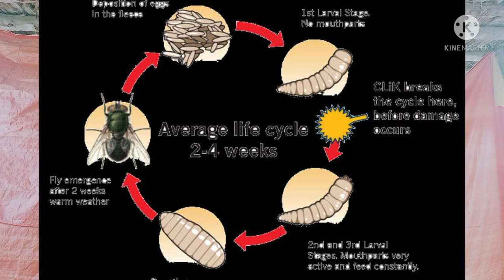bakri k naak me hote etne bade bade kide